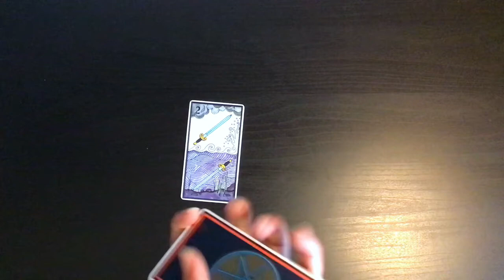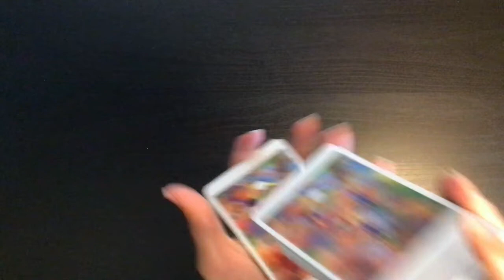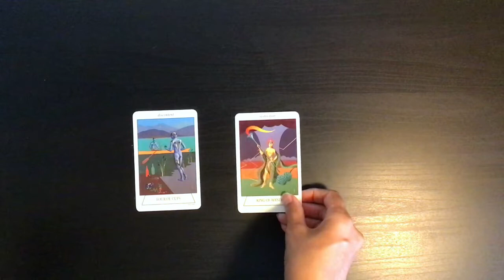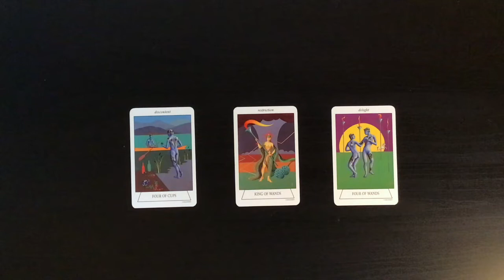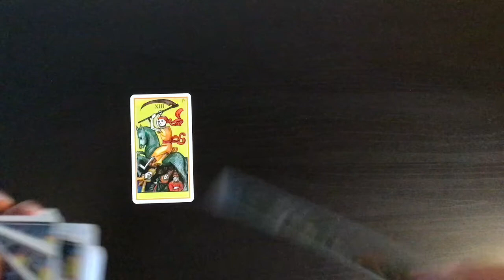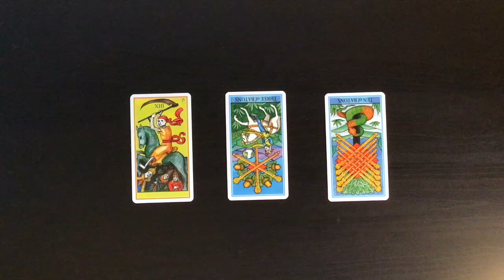Pick A Card: How can I be happier right now? Tarot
Under you feeling less than optimal? Perhaps this reading will give up an idea of how to brighten up your day.

Time stamps:
#1: 1:01
#2: 9:23
#3: 19:29

Blessings Abound.
Love,
Shalin